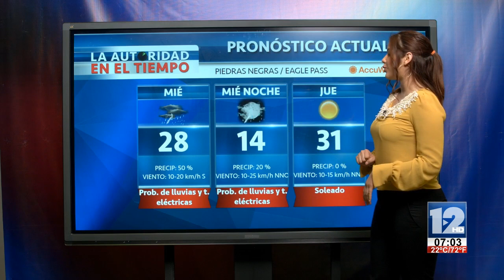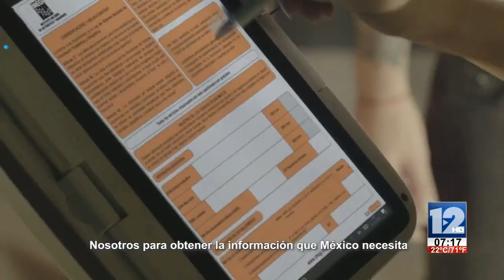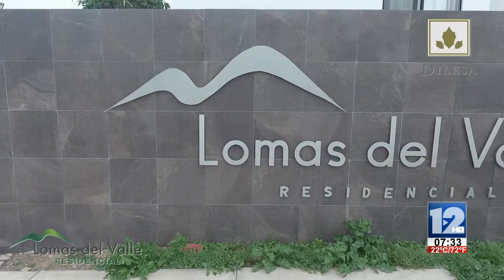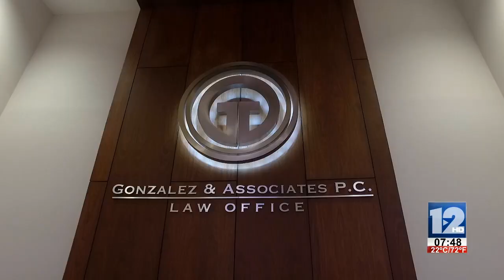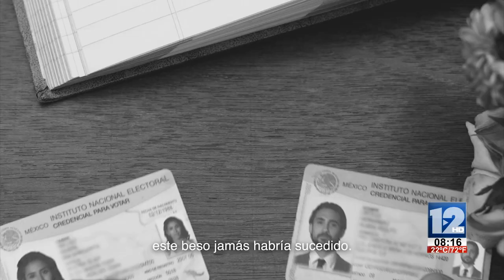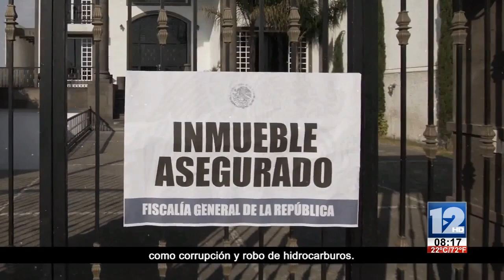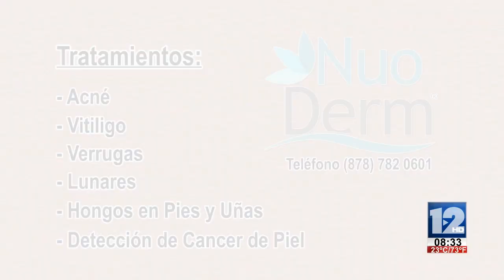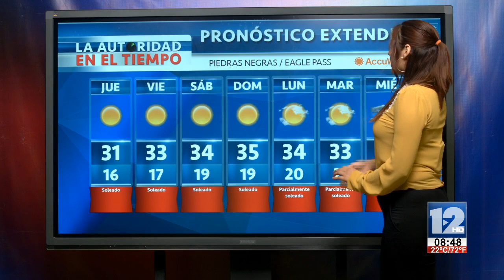RED 12│24 DE ABRIL DE 2019